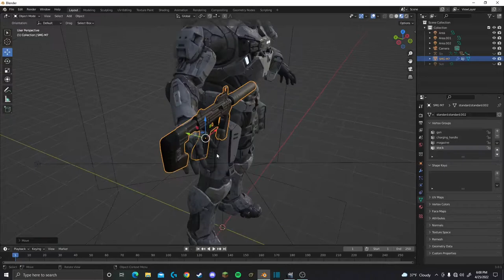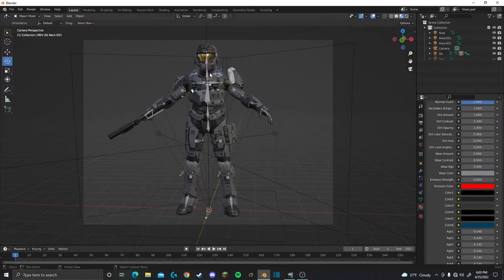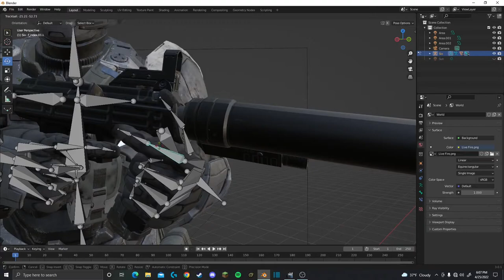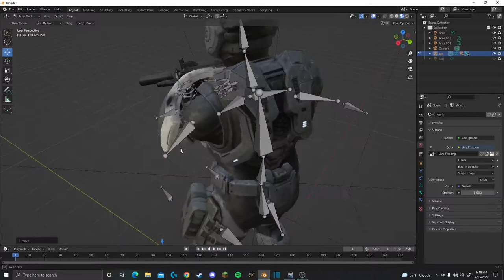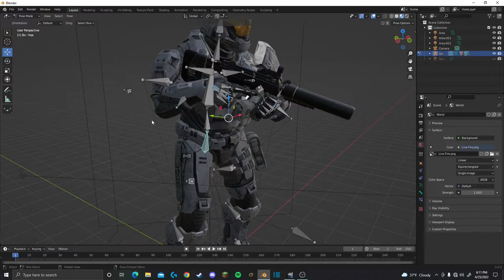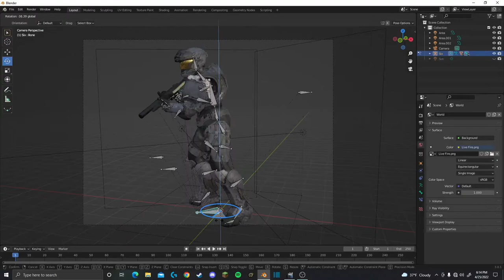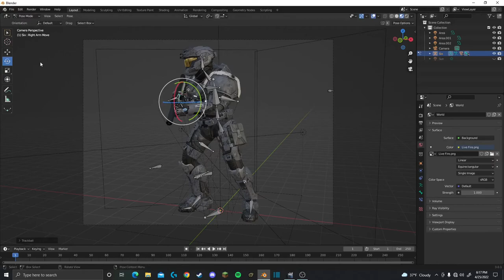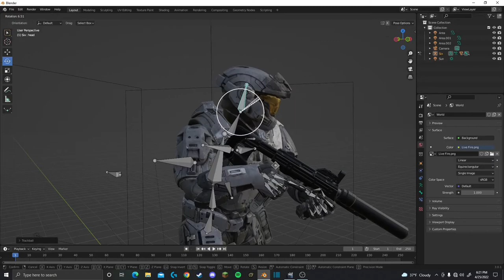Noble Six | Project NOBLE speed art | Liam_RRT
Here's the speed art vid for the Noble six render showing off his Project NOBLE armor.